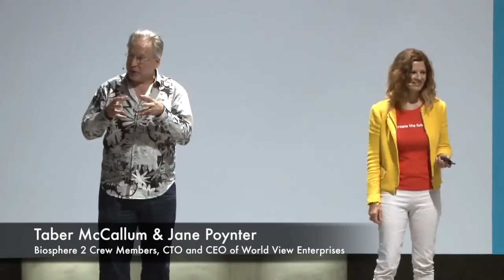What it's like to live in Biosphere 2 | Taber MacCallum/Jane Poynter | Highlights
Taber MacCallum and Jane Poynter, co-founders of World View Enterprises and part of the Biosphere experiment in the early 90's, spoke to our One Young World Ambassadors about their two years inside the Biosphere 2 and the experiments they have conducted since then.

Over two and a half days delegates heard from environmental experts from political, business and scientific spheres to explore solutions for our planet. The unique setting of Biosphere 2, the world's largest earth science laboratory, inspired fresh thinking and new ideas. The Expert Event was the first of many in a series of regional events held by One Young World. The One Young World annual Summit draws young leaders from 196 countries to inspire change.